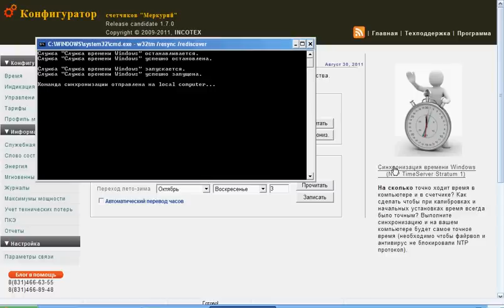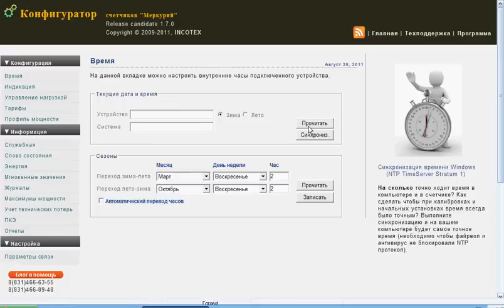Как синхронизировать время в счетчике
Установка и синхронизация времени в электросчетчиках Меркурий.

Для Меркурий-230, 231, СЕ-102, содержащих IRDA интерфейсы. Не требует вскрытия клеммной коробки. Статья на блоге

Универсальный преобразователь проводных интерфейсов RS485/CAN. Может подавать питание на интерфейс электросчетчика. Подходит для Меркурий-200, 201.8TLO, 203.2T, 206, 230, 233, 234, 236 содержащие RS485/CAN.  Статья на блоге

Подходит для электросчетчиков которым не нужно запитывать интерфейс связи. Имеет на выходе только клеммы D+ и D-. Можно использовать с Меркурий-203.2T, 206, 230, 233, 234, 236 содержащие RS485. Статья на блоге

Подходит для электросчетчиков Меркурий-201.8TLO, 203.2T, 206, 233, 234, 236, содержащих оптопорт. Для подключения не требует вскрытия клеммной коробки.

5) JTT-A (RS485/CAN) (радиомодем 433 МГц, 100 мВт) Миниатюрные радиомодемы с прозрачным каналом связи, позволяющие работать с электросчетчиками в режиме радиоудлинителей. Имеют возможность подключения к промышленным интерфейсам RS485/CAN.

7) Узел автоматики - WiFi роутер (модели VR-007.4). Предназначен для опроса групп трехфазных счетчиков и позволяет мониторить, накапливать и передавать данные электросчетчика. Имеет встроенный вебинтерфейс с графической оболочкой, систему баз данных, почтовый сервер, MQTT. Может выводить данные на сервер Narodmon.ru и сообщать о критических ситуациях.